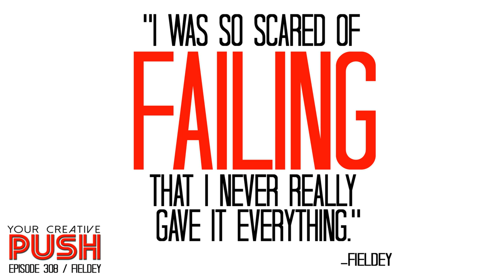Fieldey: Getting through the UGLY STAGES of your art [Your Creative Push Ep 308]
Your Creative Push Episode 308: "Getting through the UGLY STAGES of your art" (Interview with Fieldey)

Fieldey is a professional artist with over 16 years experience in art and design. She specialises in street art murals, portraits, painted surfboards and skateboards, and commercial illustration, all created with a style that combines realistic painting with a cheeky retro old-school tattoo flavour.

She is well known internationally for her instantly recognizable iconic style and her popular YouTube channel, Fieldey TV, which features some of the best art tutorials on the web.

Fieldey works with brands to create custom illustrations and artworks for their needs. Clients include Coca Cola, Citroën, Iron Fist Clothing and Seven Skates.

In this episode, Fieldey discusses:

-Her initial interest in art and the thing that made her put it off.

-The way in which surfing brought her back to art.

-How her studies in graphic design helped her to create a brand for herself.

-The way in which the limitations and restrictions of surfboards as a canvas helped her to develop her style.

-Her advice for honing in on your own style and then busting out.

-Knowing when it is time to shake things up and move on with your art.

-The way in which people on the internet curate their work and their lives to make them seem perfect.

-Wanting to show that she makes mistakes and how she fixes them.

-Preparing for and getting through the “ugly stage” of your art.

-The importance of breaks from your work.

-The tiny amount of negative comments that she has received compared to the amount of negative comments that she feared she would receive.

-The importance of having someone who will support you but also give you honest feedback about your work and progress.

-How she reacted when her murals were vandalized.

-How having another career is not necessarily a bad thing for artists.

Fieldey’s Final Push will remind you that if you don’t ask, you don’t get, so ASK AWAY!

Quotes:

“I was so scared of failing that I never really gave it everything.”

“I thought, you know what?  I’m just going to film this and chuck it up on YouTube.”

“The things that make surfboards difficult which is the shape and the fact that you can’t just use any old materials on it, were the things in the end that crafted my style and created it.”

“At the start, I was terrified of making mistakes, of failing, and of people being mean to me.”

“Having a process and having a system is what makes you feel more secure.”

“Sometimes the fear that you have as a creative is actually a good thing, because it is keeping you honest and making you do your best work.”

“When you’re creating and you’re close to your work, you don’t see it for how it really is, so that second pair of eyes is really helpful.  Especially if they are a sympathetic set of eyes.”